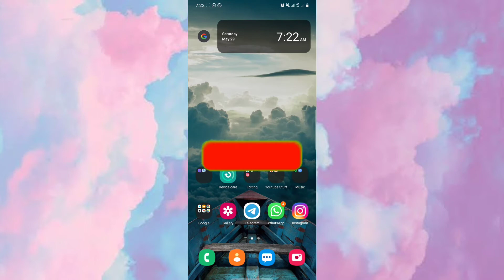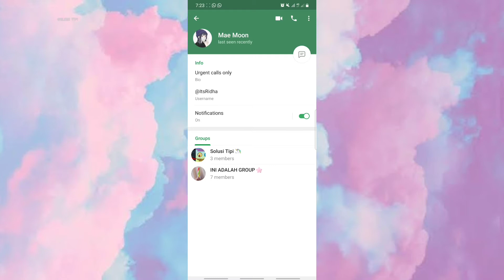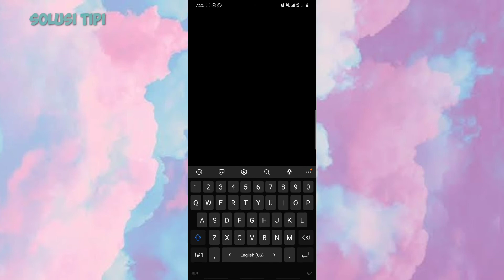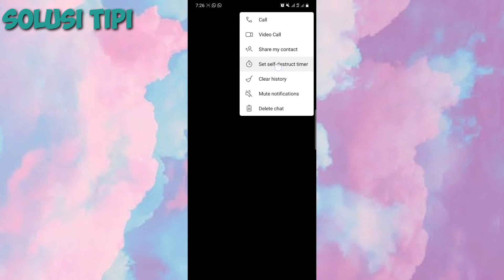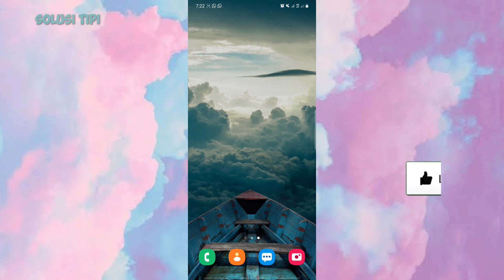Cara Mengaktifkan Secret Chat di Telegram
Apa itu secret chat?
Secret chat adalah jenis chat yang digunakan untuk obrolan yang bersifat rahasia yang memiliki fitur yang membantu menjaga kerahasian chat tsbt. Misalnya, secret chat tidak akan mengizinkanmu kamu ataupun lawan bicara mu, untuk melakukan screenshot pesan. Secret chat pada telegram juga menyediakan opsi penghancur (penghapus pesan) otomatis. Kamu bisa mengatur penghancur pesan tersebut mulai dari 1 detik hingga 1 minggu.